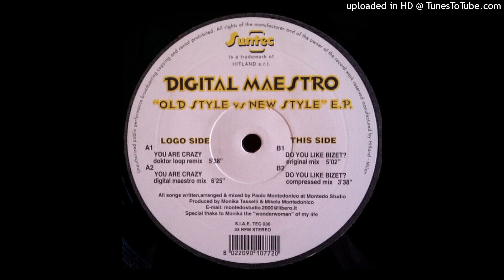Digital Maestro - Do You Like Bizet